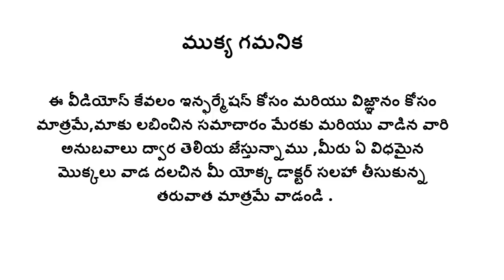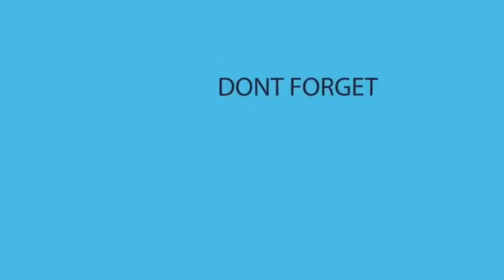కామ కస్తూరి గురించి మీకు తెలుసా|kama kasturi seeds and plant uses in telugu|రుద్రా జడ అంటే|basil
కామ కస్తూరి గురించి మీకు తెలుసా ఐతే ఇది చేసే అద్బుతాలు గురించి తెలుసా ,రుద్రా జడ అంటే ఏమిటి ఇది ఎవ్వరికి ఇష్టం ,ఈ మొక్కను ఇంటి ముదు పెంచితే ఏమౌతుంది ,దీనిని వాడితే ఆరోగ్యంలో కలిగే మార్పులేంటి ,ఈ మొక్క ఆకులును చేతితో నలిపితే ఏ మౌతుంది ,ఇది క్రమ పద్దతిలో వాడితే బరువు ఎందుకు తగ్గుతారు అన్న విషయాలు కొరకు ఈ వీడియో చూడండి.
Here we try to explain kama kasturi seeds and plant uses in telugu,kama kasturi is also called as basil or rudra jada.
the local name of kama kasturi is called as sabja,Here we try to discuss health benefits of kama kasturi or basil seeds or rudra jada.
can we take kama kasturi seeds daily,what is the use of kama kasturi seeds,should we chew kama kasturi seeds and surprising  health benefits of basil seeds,sabja seeds health benefits,sabja plant uses in telugu,kama kasturi plant and rudra jada plant.how to weight loos with basil seeds,how to cut fat with basil seeds etc.